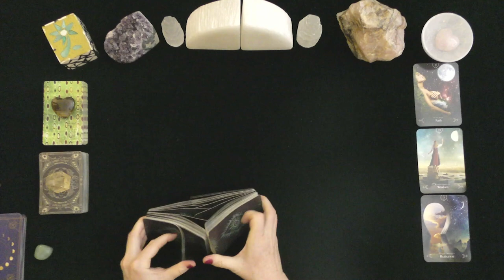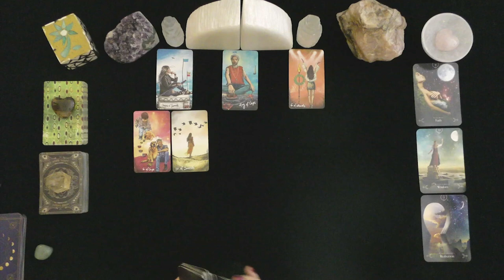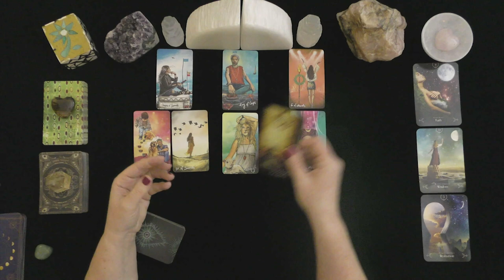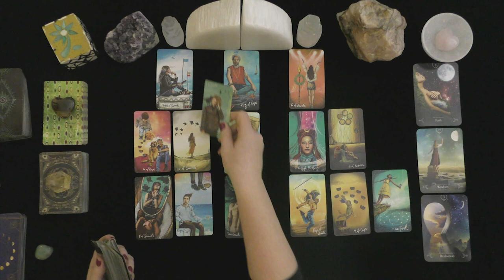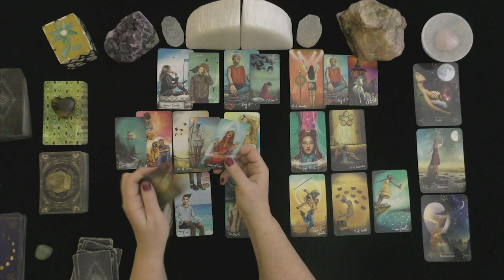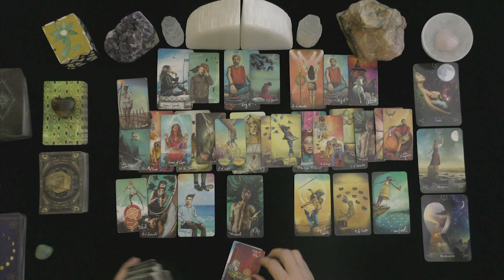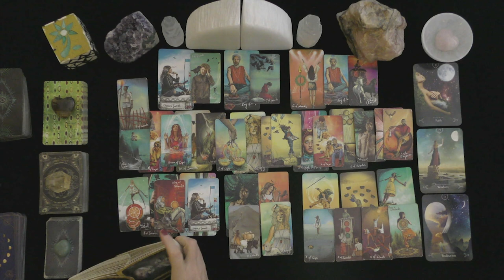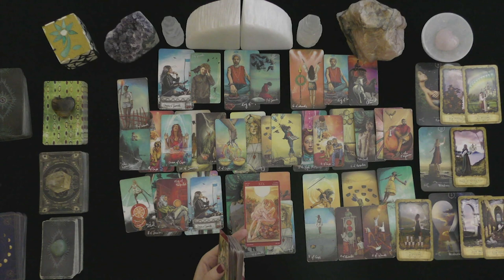LEO~KISS & MAKE UP!~LOVE TAROT READING donna wilder-hart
LEO~KISS & MAKE UP!~LOVE TAROT READING

HOW TO FIND OUT IF YOU WON:
 1. CHECK THE COMMUNITY PAGE ON THE 1st DAY OF THE MONTH

EXTENDED VIDEO LINK FOR THIS VIDEO:
Extended Readings Cover the Following topics:
1. Deep dive into poi'S/lover's emotions, thoughts, intentions, and actions.
2. Deep dive into what is happening in their lives & motivating their actions.
3. Clarify cards that are challenging.
4. Love Messages if your love had the courage to speak their truth.
5. "Shadow" spread reveals POI's person shows their ability to manifest a positive relationship with you.
6.***New Love Card reading ONLY WHEN THE PRIMARY READING AND EXTENDED READINGS ABOUT THE ORIGINAL POI DO NOT APPEAR TO HAVE A CHANCE FOR A GOOD OUTCOME.

5 INDEPENDENTLY VETTED RATING
5.0 RATED! 7504+ REVIEWS 22782 + ONLINE READINGS

OPTIONS INCLUDE{
20 MINUTE VIDEO READING: LOVER'S THOUGHTS FEELINGS, INTENTIONS, & ACTIONS $ 60.
25 MINUTE EX-RETURN VIDEO READING?  $ 75.00
20 MINUTE TELEPHONE READING $ 60.
30 MINUTE EMERGENCY (GUARANTEED WITHIN 24 HOURS OF YOUR PURCHASE TIME LOCAL TO ME. $180.

ENTERTAINMENT ONLY~OPINION ONLY OF THE PRESENTER;  NO GUARANTEE OF ACCURACY.  PERSONAL DECISIONS ARE THE SOLE RESPONSIBILITY OF THE VIEWER. donna wilder-hart